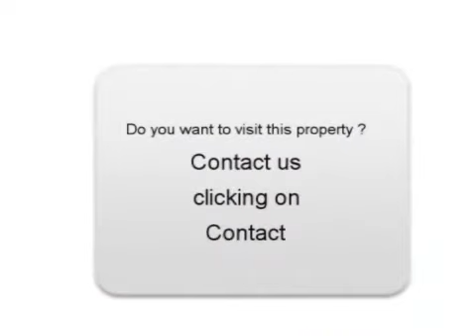Renting Drain 49530 Real estate ads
for more information (price, contacts).

For rent at  Drain   .
Real estate ads Dynimmo : Renting   Drain  49530 Maine-et-Loire